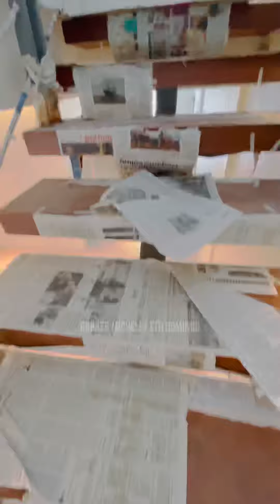Antipolo-Marikina Brand New Modern Townhouse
ANTIPOLO MODERN TOWNHOUSE FOR SALE
📍Cupang, Antipolo City
(Boundary of Marikina City and Antipolo City)

100% FLOOD FREE!!!

✔️10 mins away from Ayala Mall Marikina Heights

Discounted TCP : 7,000,000php

✅ Get up to 200,000php DISCOUNT
✅ All In, NO MOVE IN FEES
✅ Free Transfer of Title (All Taxes and Fees)
✅ Hassle Free Transactions
✅ Free Bank Home Loan Assistance

AMAZING FREEBIES:
🔸️ Get Hot and Cold Shower ( HEATER) at Common Toilet & Bath and at Master’s Bedroom’s Toilet & Bath
🔸️Free Chandelier, Ceiling Fan with Tri Color, and Designer Ceiling at Living Area

🛏 3 Bedrooms with Built-In Closet
🚪1 Maid’s Room
🖥 Family Hall
🍽 Dining Area
🔸️Kitchen with Countertops
🔺️Service Area
🚘1 Gated Car Garage

Total Contract Price: 7,200,000php
PROMO DISCOUNT- 200,000php

Discounted TCP: 7,000,000php
20% Downpayment: 1,400,000php
Reservation fee: 50,000php
Net Downpayment- 1,350,000php
If RFO : 6 months to pay (225,000php/month)
If PreSelling : 12 months to pay (112,500php/month)

BALANCE payable THRU BANK
Loanable: 5,600,000php
Estimated Monthly Amortization:
20 yrs to pay- 43,416.73php/month
15 yrs to pay-50,334.39php/month
10 yrs to pay-65,020.75php/month
5 yrs to pay-110,886.72php/month

REQUIRED INCOME: 168K
(Single or combined income)

✳Bank charges not included and is under the account of the Buyer.

Michelle Sto Domingo
Licensed Real Estate Broker
PRC ID No. 0011625 l HLURB No. 007736

“Protect your Investment, Deal with Licensed Real Estate Practitioner only”